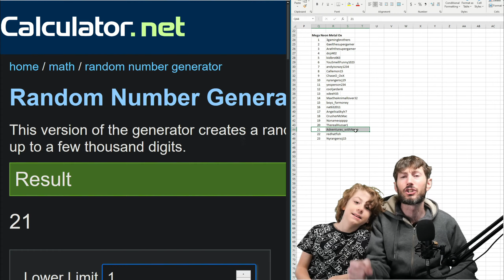We give a MEGA NEON HORSE to a fan!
Join the Baker's as they jump into Roblox Adopt Me and give a mega neon horse and a neon bunny to a lucky winner. They also do the drawing to see who won the mega neon metal ox. Jump on in to the Gaming with the Bakers Roblox group and enter for your chance to win the four peacocks from today's video.